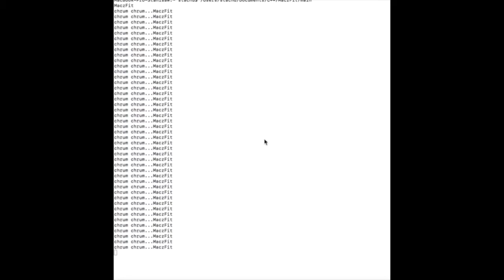Maczfit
Programmer joke